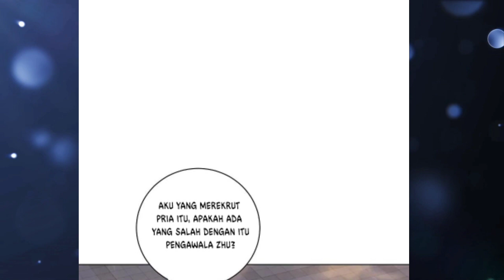[INDO] Bergabung Dengan Fraksi Ling Qing ™ Reborn Of War God Chapter 371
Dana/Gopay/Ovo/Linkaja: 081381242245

COPYRIGHT / LICENSING